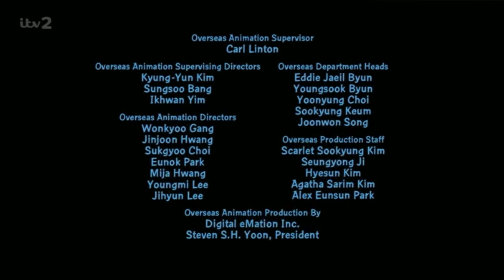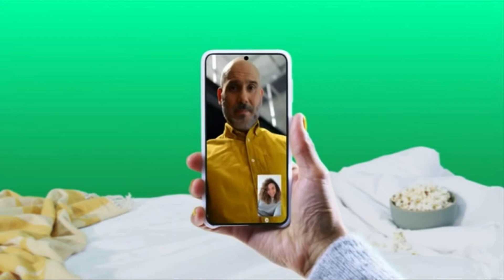ITV2 Continuity 6th September 2022